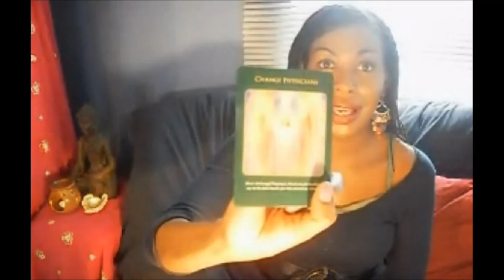Daily Angel Hug - Tuesday April 16th